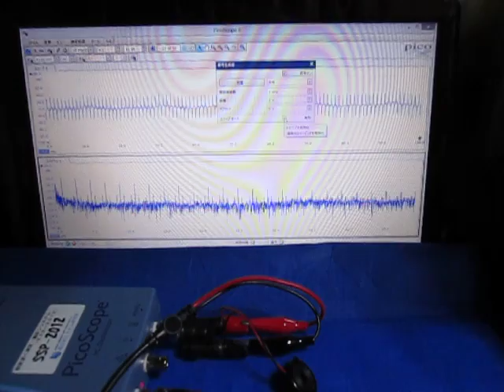超音波実験 Ultrasonic experiment